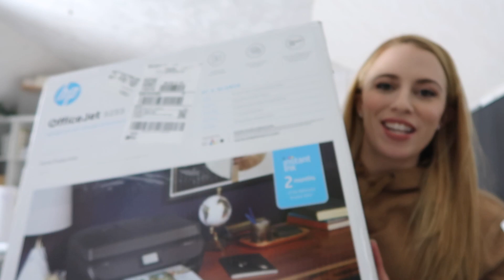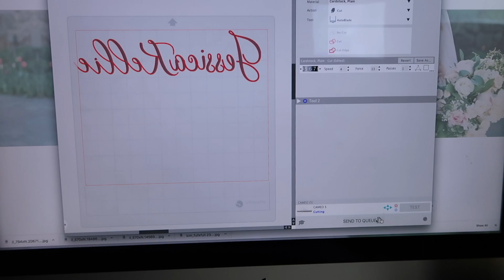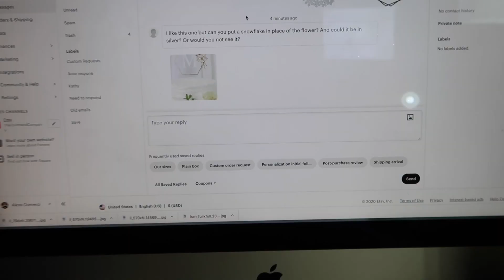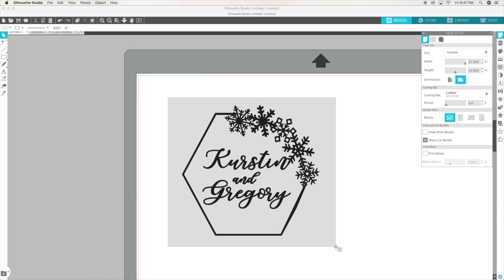Unboxing New Equipment & Testing Out New Items for my Etsy Shop | Studio Vlog 002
If you have any questions. I would love to hear from you!

//AMAZON FAVORITES

Revlon Iconic

If you are interested in purchasing a Glowforge Pro, Plus or Basic
With this link you will receive, $500 off a Pro, $250 off a Plus, or $100 off a Basic

▸ The Quinn and Company Etsy Shop

Let me see what your day looks like! Tag me @_AlexaKatherine AlexaKatherine​

Please send all business and advertising